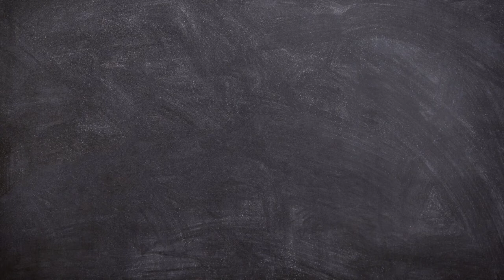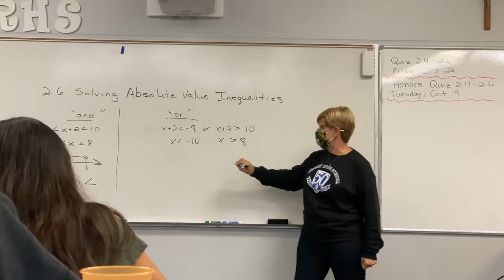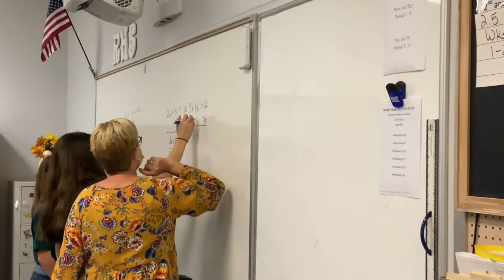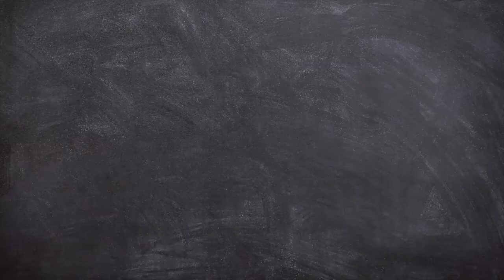We R Champions ( Karen Wollwert)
Rosary teacher, alumna, and past parent Mrs. Karen Wollwert is a Champion of Education. She talks about her goals as a Rosary math teacher.